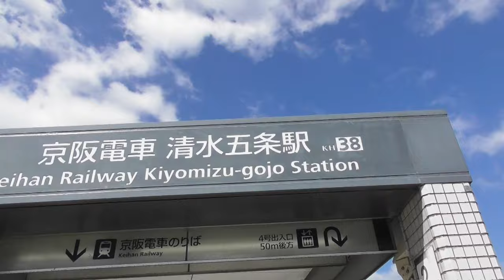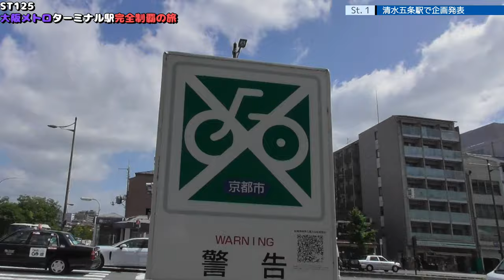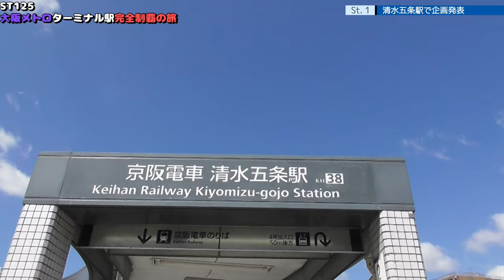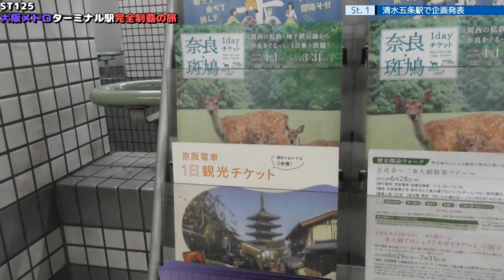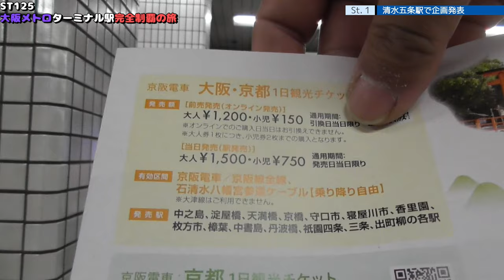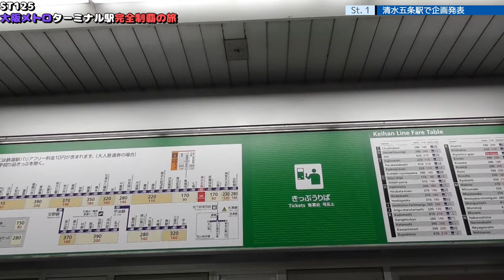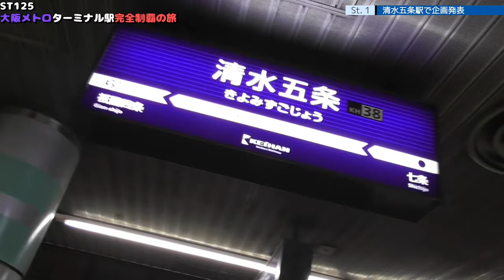ST125 ep1 清水五条駅で企画発表＠京都府京都市東山区【大阪メトロターミナル駅完全制覇の旅】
※動画内で京阪・Osaka Metro1日フリーチケットは七条（しちじょう）駅で購入出来ると案内していますが、正しくは祇園四条（しじょう）駅でした。

京阪電車/京阪本線
清水五条駅
〒605-0801 京都府京都市東山区宮川筋８丁目
8-chome, Miyagawasuji, Higashiyama-ku, Kyoto, Kyoto 605-0801
Keihan Railway Keihan Main Line
Kiyomizu Gojo Station